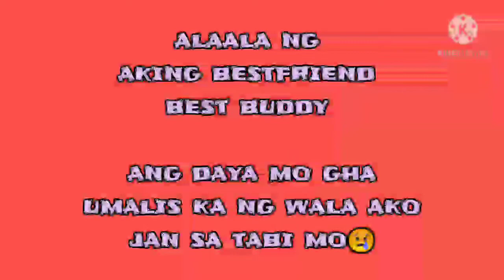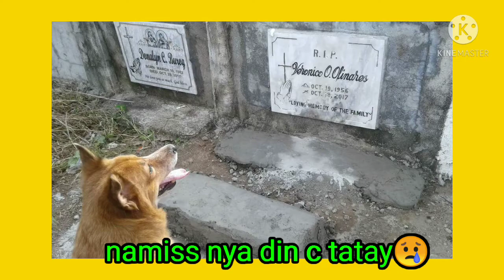missing my best friend best buddy organic family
Ghagha